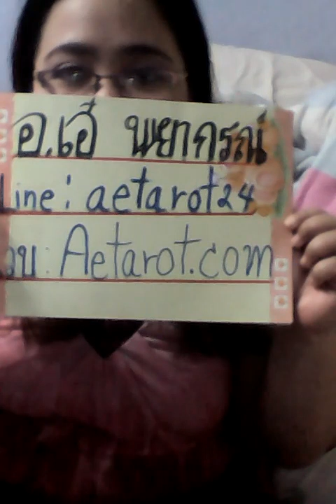ราศีธนู มังกร กุมภ์ มีนทายดวงความรักเน้นๆในเดือน มิย -กค60. เวลาดูใต้คลิป แอ.เอ๋ อรมณีจันทร์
ธนู /15ธค-16มค

มังกร /15 มค-16กพ

กุมภ์ /15กพ-16มีนา

มีน /15มีนา-13เมษา

สนใจดูดวง ซื้อสินค้า
Line1 :aetarot24